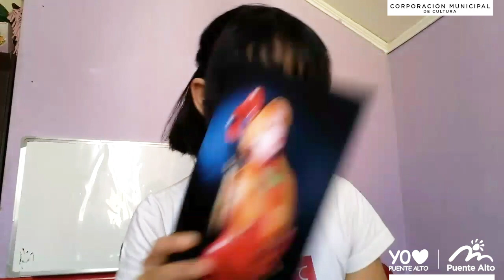Cosplay - Clase Nº1 - Alejandra Landeros